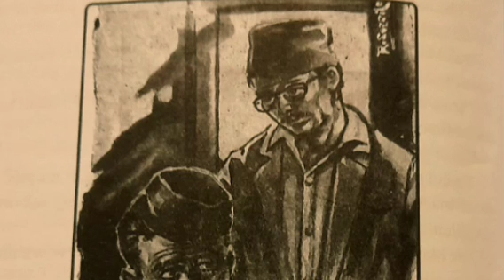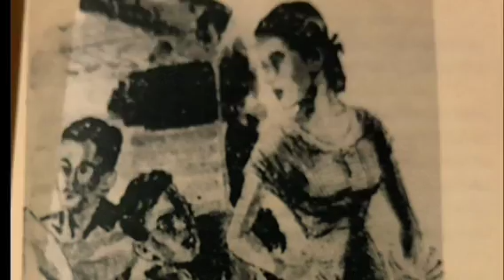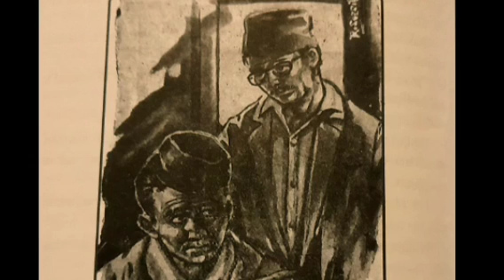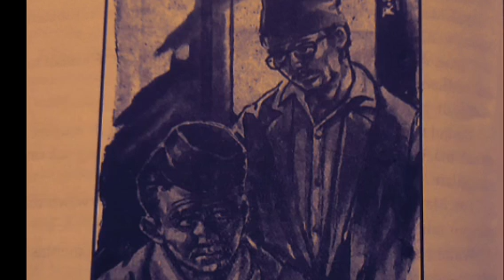BANJAR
Banjar, cerita pendek bahasa jawa majalah Mekarsar, No. 23 - 1 Februari 1964. Cerita pendek jawa ini ditulis oleh Poerwadhie Atmodihardjo. Dibacakan oleh tukang crita. Selamat mendengarkan. Terimakasih. Semoga terhibur.